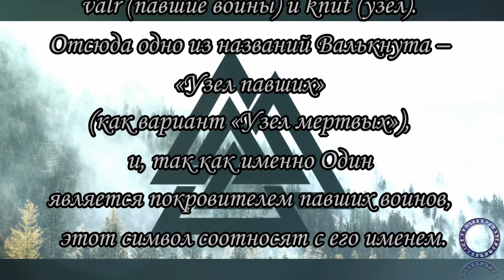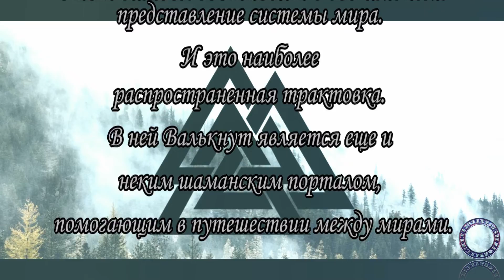Валькнут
Значение символа Валькнут